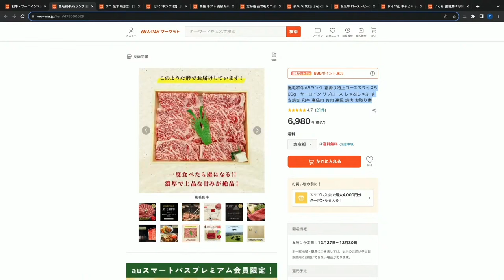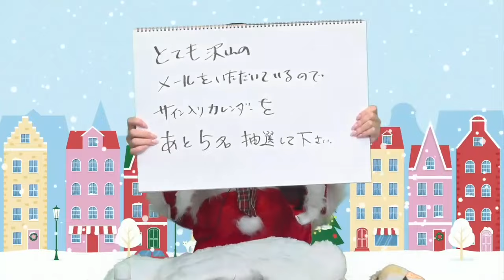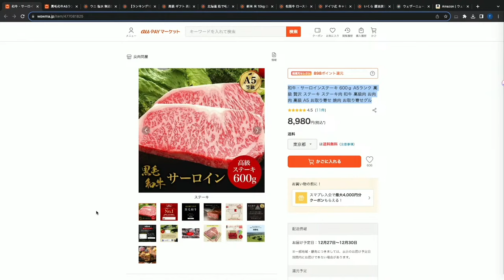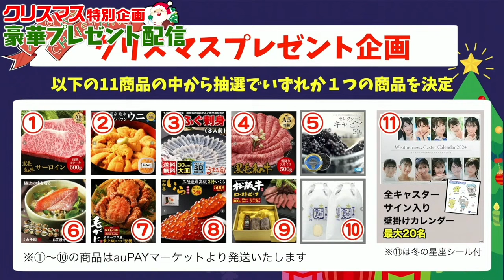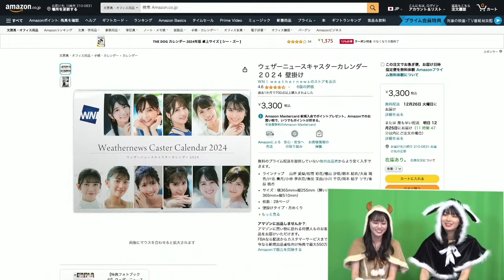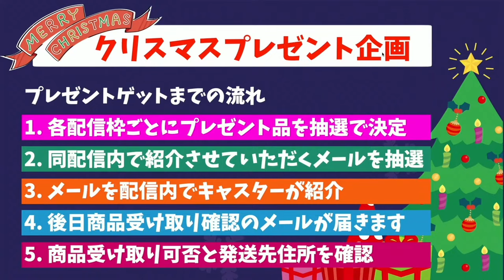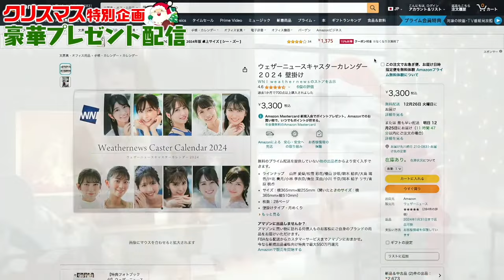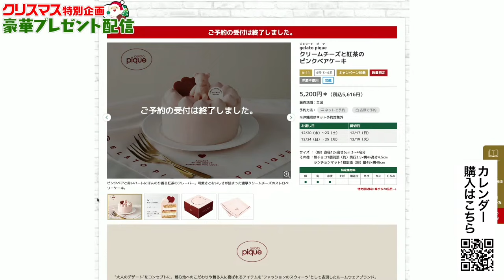豪華プレゼント配信振り返り【ウェザーニュースlive】